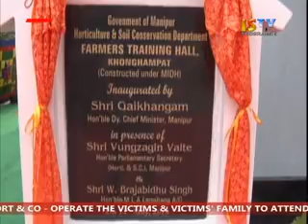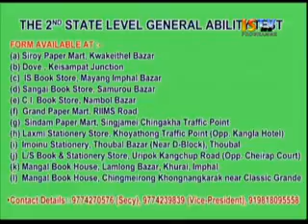11th May 2016 3pm ISTV Manipuri News